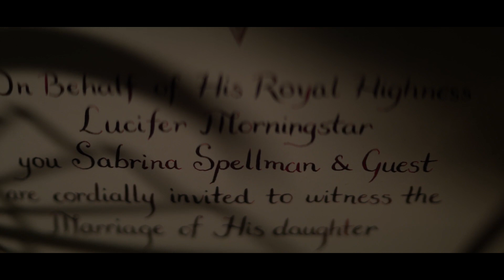Chilling Adventures of Sabrina 04x02 | Sabrina Morningstar Finds out about Sabrinas Plan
Scene taken from Season Two, Episode Two.